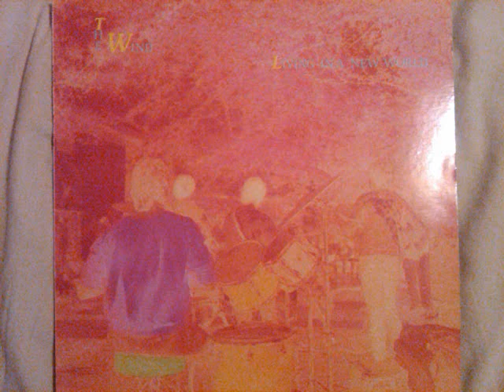The Wind Living In A New World